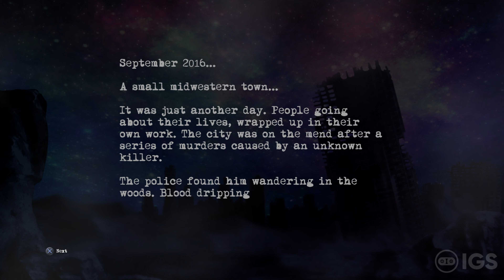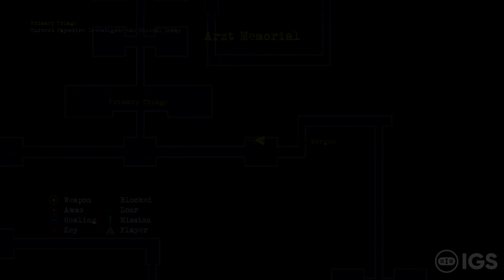Outbreak | PlayStation 5 4K Gameplay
Hey everyone! :D Check out Outbreak for the PlayStation 5! :D A massive thank you as always to Dead Drop Studios for the hands on! Like what you see? Make sure to check it out on the PlayStation Store! :D